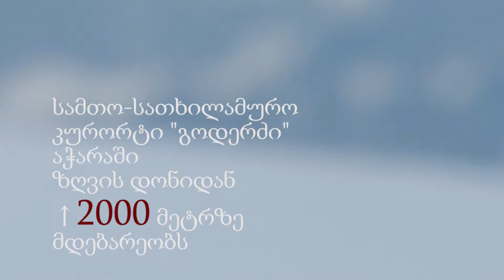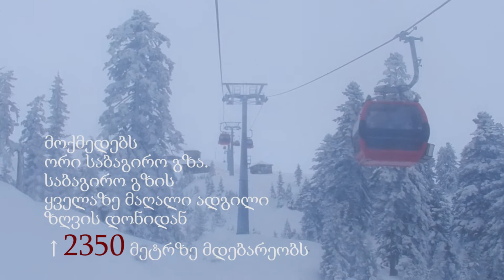სამთო-სათხილამურო კურორტი "გოდერძი"